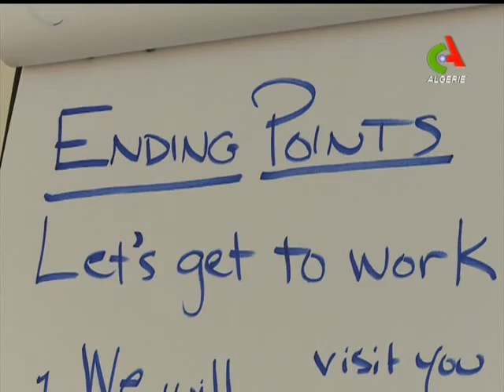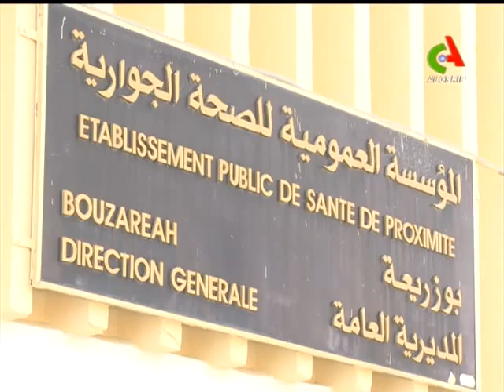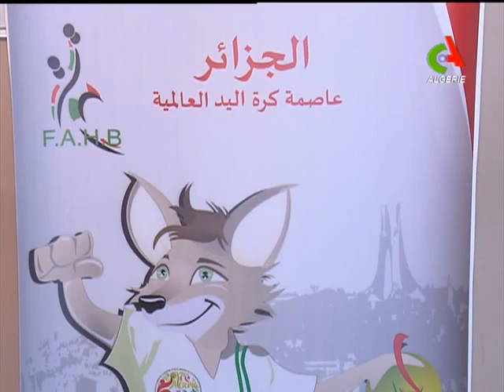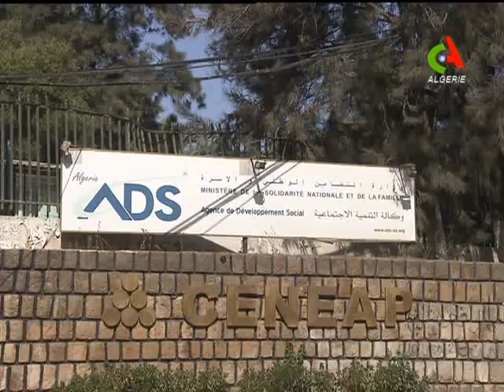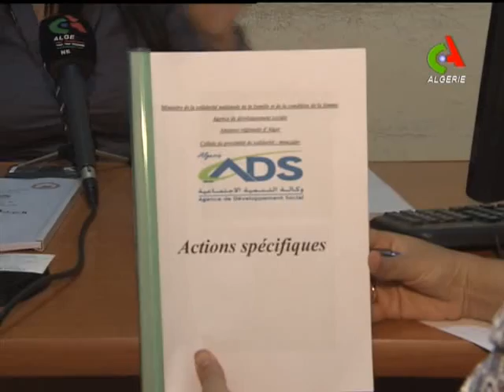Les détails du mouvement des walis dans votre midi de Canal Algérie.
Voici les noms des walis et des walis délegués concérnés par le mouvement procédé par le président de la République, Abdelaziz Bouteflika.